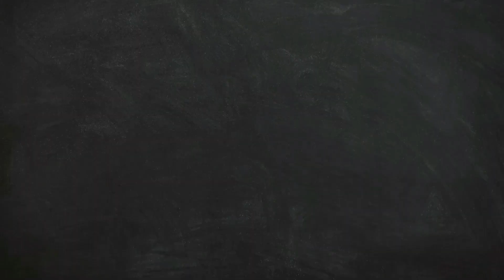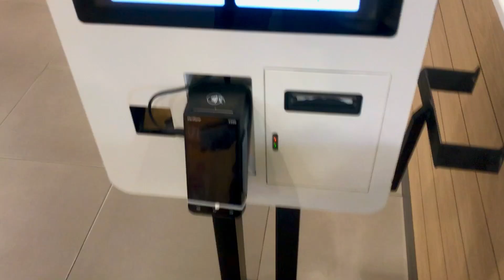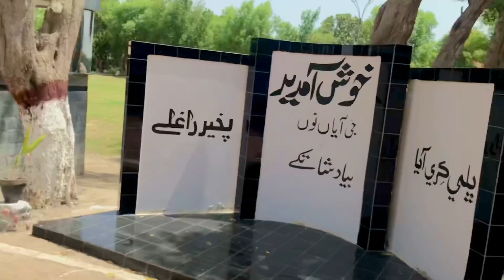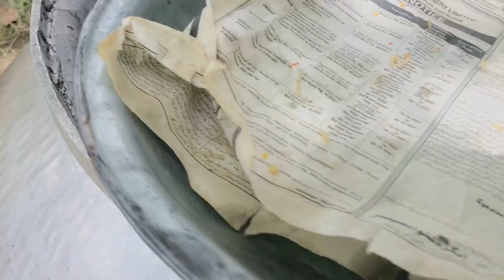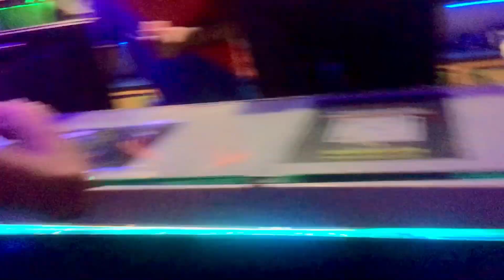Trip To Pitaro Resort ❤️ || Last Trip Tha Class fellows Kay Sath 🥺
Here is my Another vlog. Hope you guys will love this just uploading these videos for you guys so must spam comment section and drop down your reviews ❤️

Youtube Best Doonga Dkhty jaO Enjoy Kro Vlog Ko Mery Effort Ko🙏😩Thankyou So Much Everyone Love you All❤️🌏